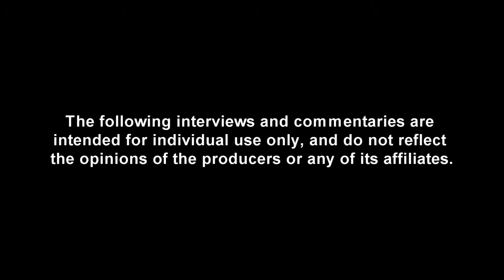The Greening of the Sahara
Dr. James Hansen has stated that the last time that average global temperatures increased by three degrees, ocean levels rose by 25 meters over only about four centuries. There are 143,000 acres along the Bay of Fundy that are highly vulnerable to rising ocean levels. In my part of Nova Scotia the difference between low tide to high tide is only about one meter. Along parts of the Fundy the difference is over 15 meters. My question is, could a thirty centimeter, (one foot) average rise in ocean levels translate into high tides along the Fundy being up 4m or more?